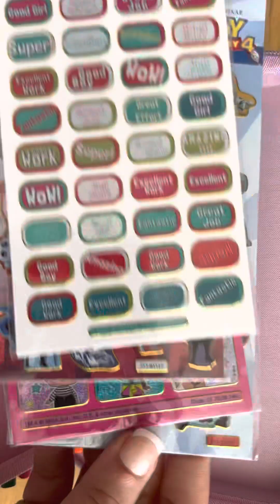Packing my new kit with Stationery